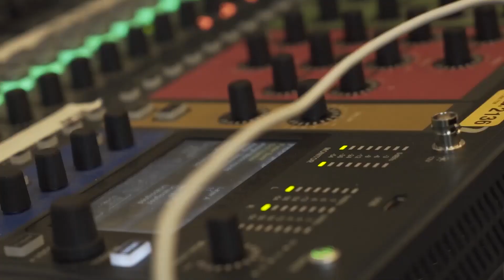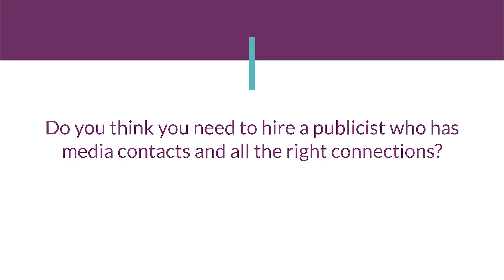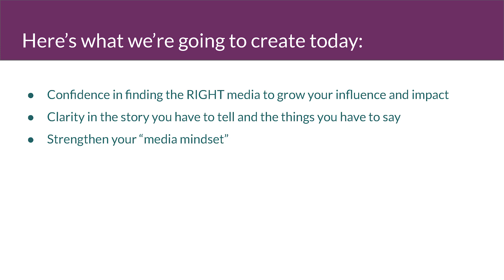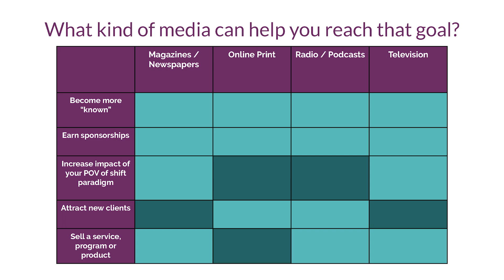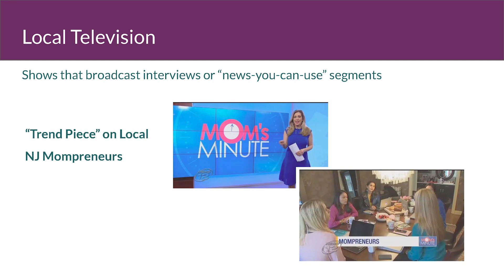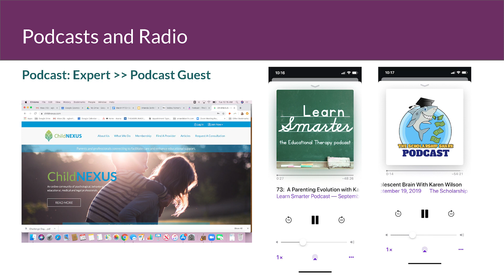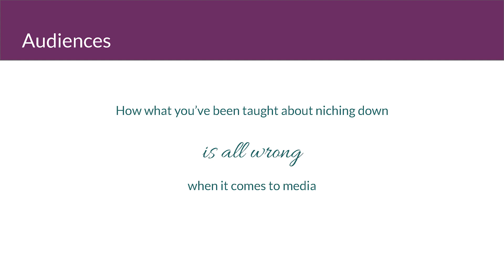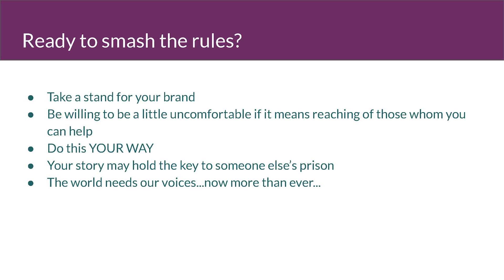Pitching Traditional Media with Amanda Berlin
Do you know how to pitch traditional media for greater visibility for your blog?

In this session from Mediavine Influencers Conference, business consultant for entrepreneurs Amanda Berlin will teach you the keys for connecting with media, creating relationships with decision-makers, developing ideas that get green-lit and leveraging publicity to grow.

You will walk away with clear visibility goals, an understanding of what every type of media can do for you, and precise guidance on what decision-makers need in order to say yes.